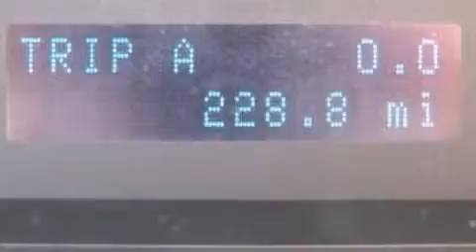2012 FORD ESCAPE North Richland Hills TX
We have been honored to serve the North Richland Hills TX area , we promise that your experience at our dealership will exceed your expectations !

 Year : 2012
 Make : FORD
 Model : ESCAPE
 Engine : 2.5L I4 16V MPFI DOHC

 Exterior : RED
 Miles : 200

 Stock : CKB78150